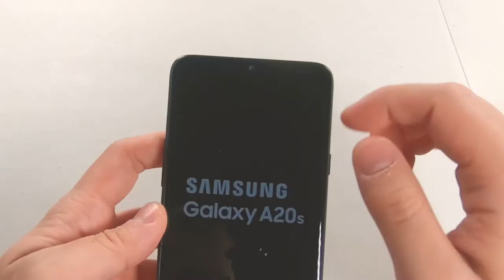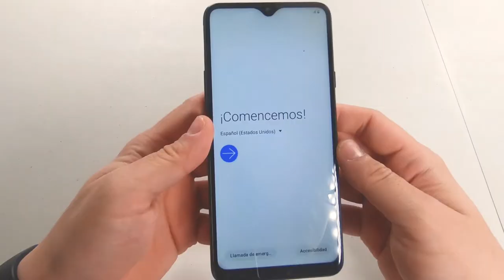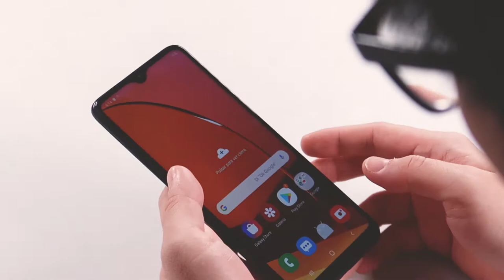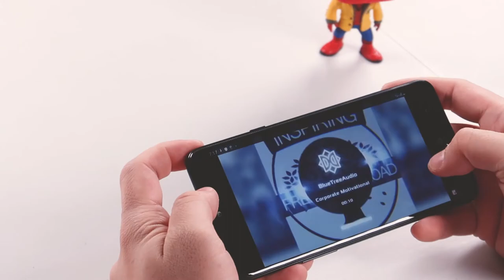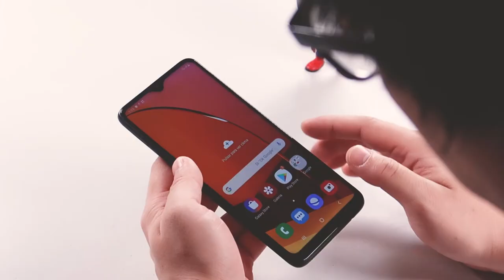SAMSUNG A20s / unboxing en español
Decco 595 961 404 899